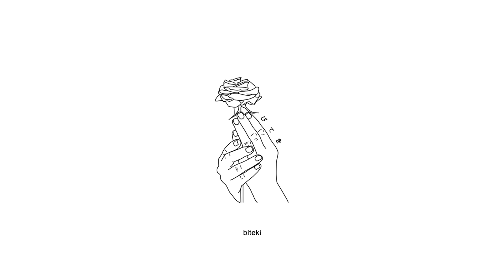seejayxo - jealousy (ft. weepingwolf)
Produced by vaegud & sketchmyname.